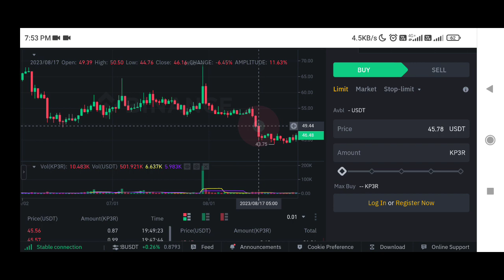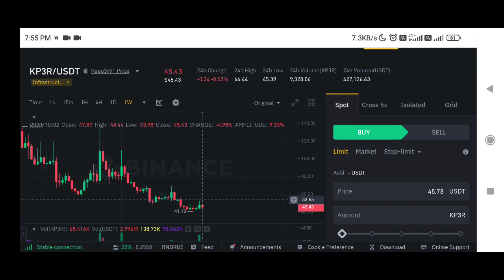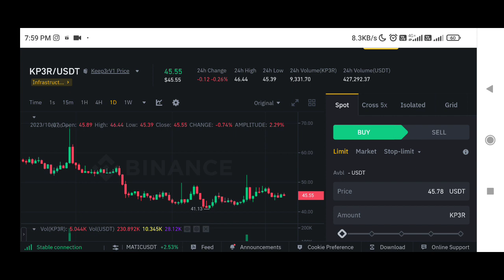Kp3r Coin price prediction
✅ Spot Trade &
📈  Futures Trade